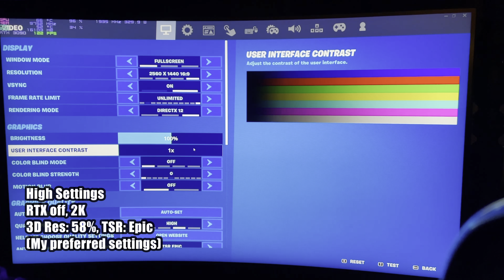Fortnite Unreal Engine 5.1 vs RTX 3090 (i7-13700k, EPIC and HIGH, RTX off)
The new Fortnite Unreal Engine 5.1 Update vs RTX 3090

Build:
Zotac Trinity OC RTX 3090
I7-13700k
32GB Corsair Vengeance DDR4 RAM
ASUS Strix B660-A D4 Wi-Fi
Rm1000e Corsair 1000w PSU
Crucial P2&P3 1TB NVME
NZXT Z63 AIO
ID- COOLING Fans
NZXT h510 Flow Chassis